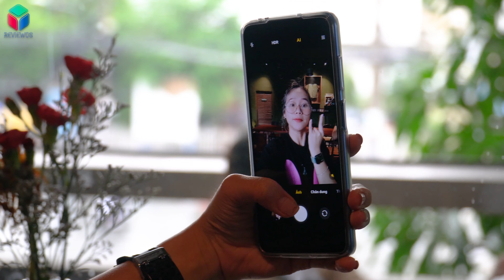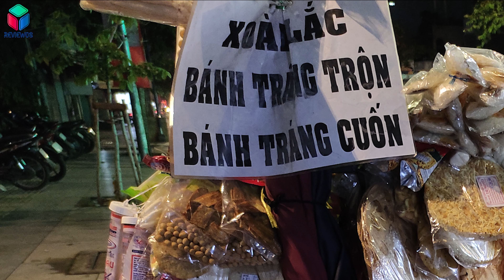Đánh giá chi tiết camera của Poco X3 NFC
Poco X3 NFC sở hữu cụm 4 camera ở phía sau và 1 camera dạng giọt nước ở phía trước. Cụm camera sau của Poco X3 NFC được làm lồi lên khá nhiều so với phần thân máy cho thấy linh kiện camera đang chiếm nhiều diện tích. Điều này sẽ làm nhiều bạn tự hỏi dày vậy chụp ảnh có ngon không? Đó chính điều chúng ta sẽ đi tìm trong video này. Mời các bạn cùng ReviewOS theo dõi qua video "Đánh giá chi tiết camera của Poco X3 NFC".